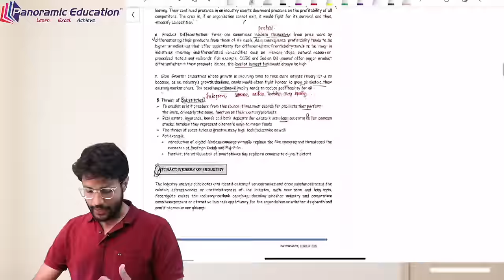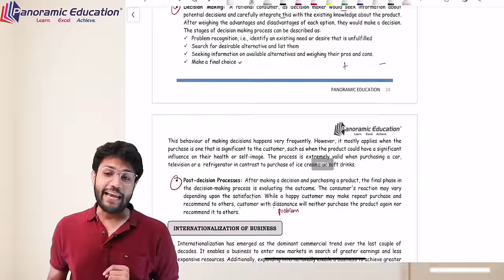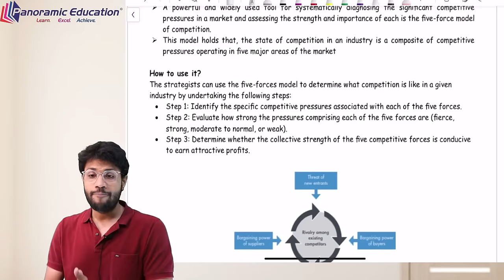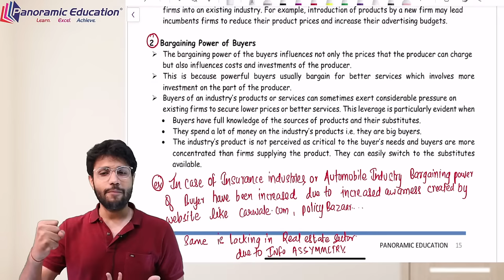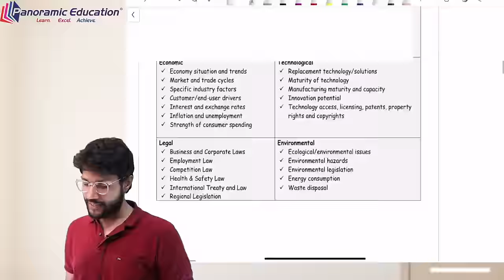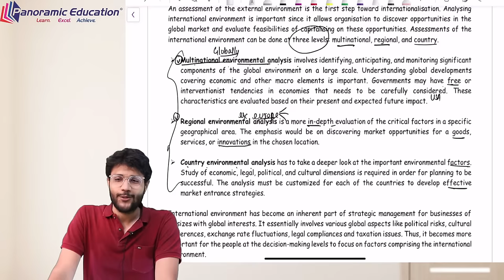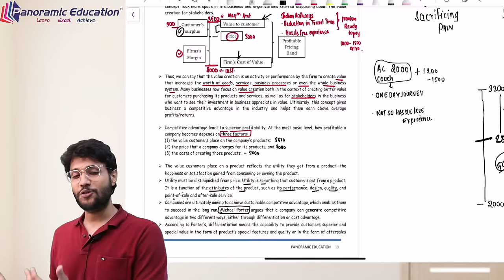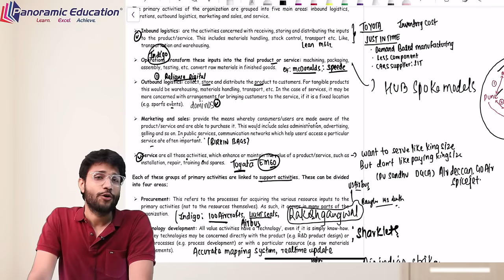CA Inter SM l Ch 2 - Strategic Analysis External Environment I Revision l Jan 25 l CA Vishal Asopa